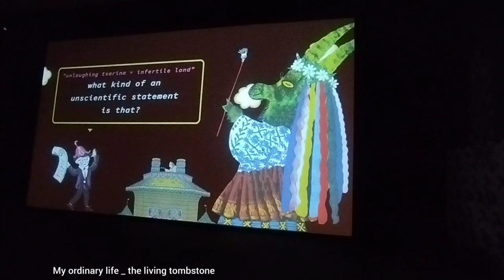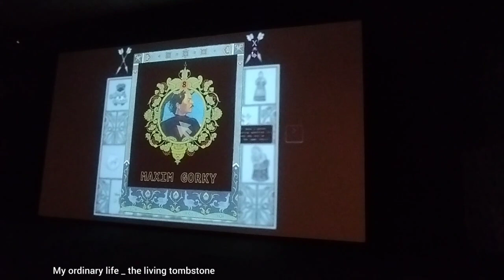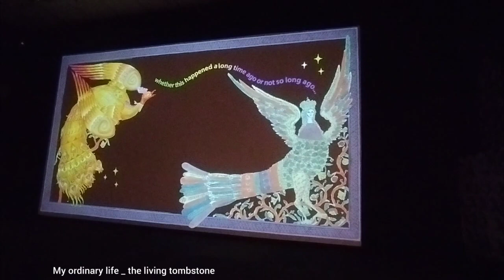Picture story telling like the 1800